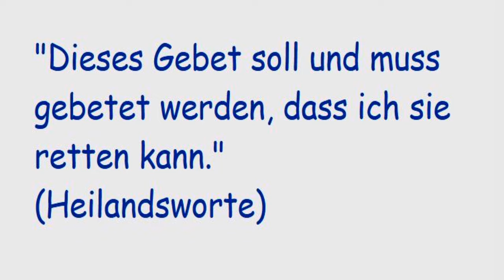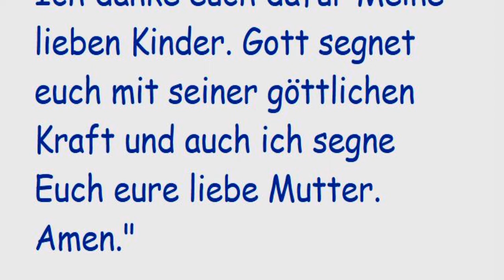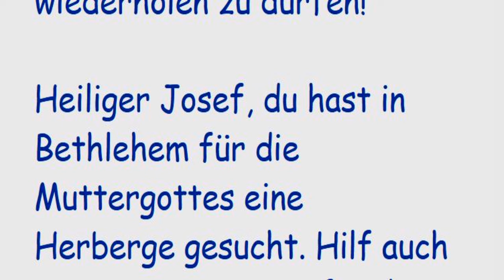STELLVERTRETEND REUE ERWECKEN FÜR ALLE STERBENDEN